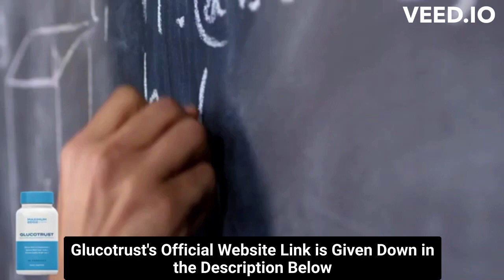⚠️⚠️ GLUCOTRUST REVIEW 2023 (( ⚠️ WARNING !! ⚠️ )) Buy Glucotrust weight loss supplement Purchase